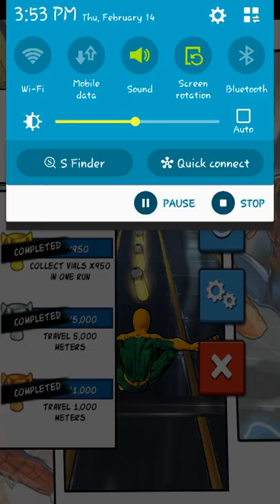[ARACHNO-MAN GAMEPLAY] Spider-Man Unlimited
ARACHNO-MAN DESCRIPTION:

First Appearance: Ultimate Spider-Man #54

Arachno-Man is very different from the real-life super hero Spider-Man, and if you don't think so, you can take it up with our lawyers. Arachno-Man is the hero and star of the blockbuster "Arachno-Man", the newest film by famed producer Lloyd Zant. It'll be the movie everyone is talking about this summer, so you don't want to miss out. And don't forget what Arachno-Man always says: "If your given a lot of power, you better use it responsibly!"